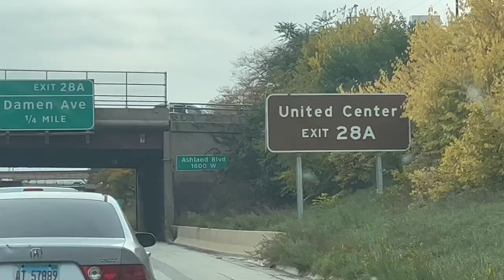2022 recap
this video has been done for almost a year and I have no idea why I didn't upload it.  I guess I just forgot but when I found it I decided I better post it! I hope you enjoy :)